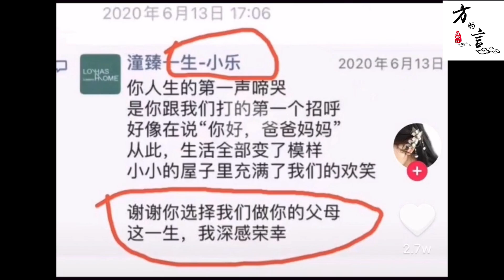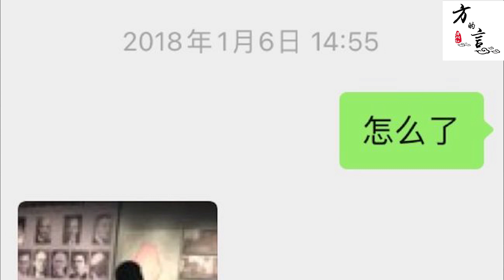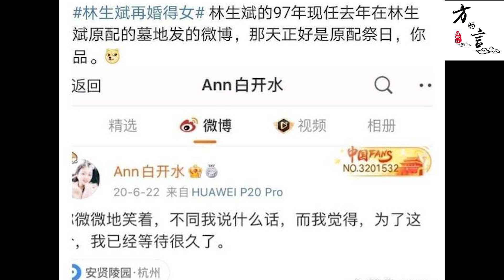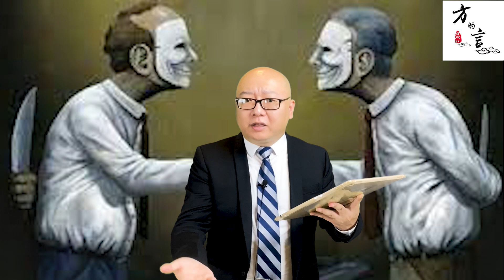林生斌被迫回应了！越描越黑！更多实锤证据曝光！(2021-07-09第648期)